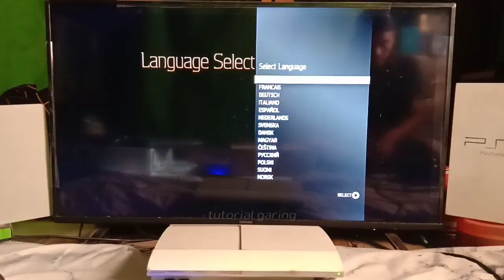Menuju Kehancuran Seri NFS dan Melampauinya, Mencoba Need For Speed Undercover di PS3 Pake TV Gede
00:00 Pembukaan
00:32 Mobil di Garasi
00:52 Balapan Pakai Koeningsegg CCX
04:30 Dikejar Polisi Pake Rose Porsche 911 GT2
08:29 Penutupan